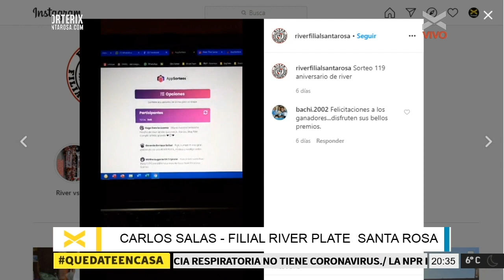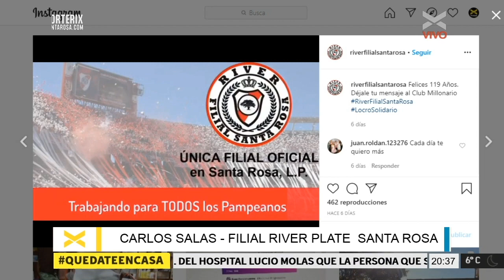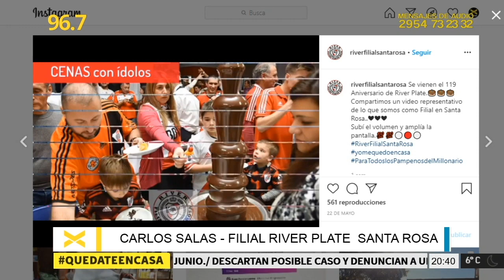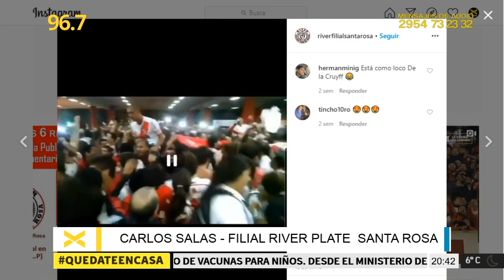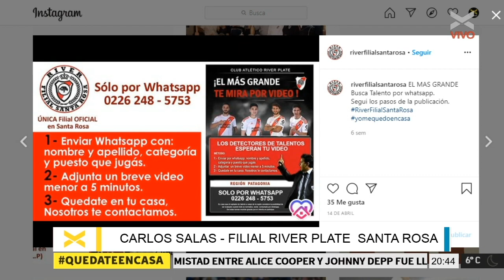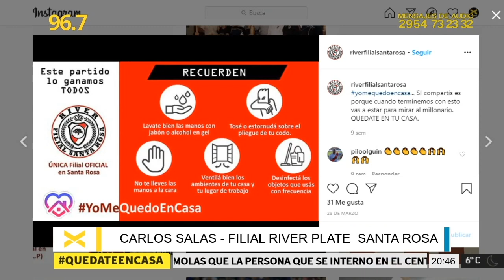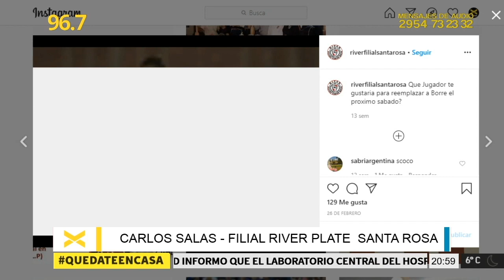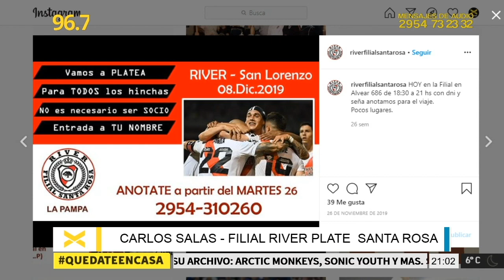Desde la Filial River Santa Rosa, Carlos Salas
Carlos Salas, uno de los integrantes de la Filial River Santa Rosa La Pampa, contó las actividades que llevan a cabo en la Asociación, requisitos y beneficios de afiliarse, y los valores que predican desde la pasión de ser de river, ser una familia y practicar el altruismo con la comunidad de Santa Rosa.
Entrevistados por Joaquín Escudero y Juan Ignacio Viera.
Acompañando desde casa, vía Skype Cristóbal Molín.

MILLENNIALS, los domingos desde las 19 hs.
Nos ves VORTERIXSANTAROSA.COM, nos oís 96.7 FM